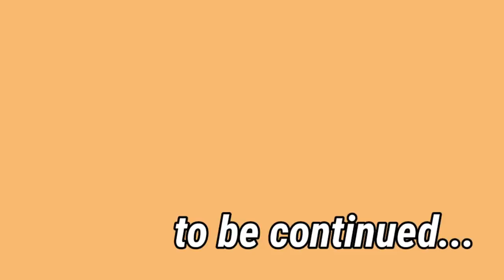Tigil makeup muna...